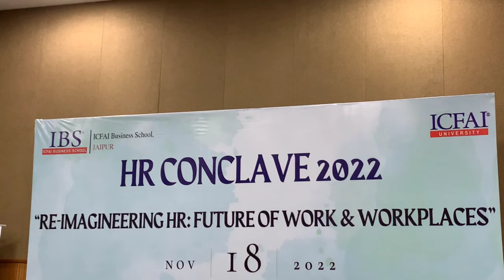HR Conclave: Re-Imagineering HR November 2022, ICFAI Business School, Jaipur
An HR Conclave was held with participation from all practitioners, working professionals, management academics, and students at the ICFAI Business School in Jaipur. Diverse topics related to HR were being discussed at the colloquium. A new perspective and re-imagining of HR are the results of discussions and idea sharing. All of the attendees and participants praised the event as a success because the discussion was insightful and everyone left with a lot of new ideas.